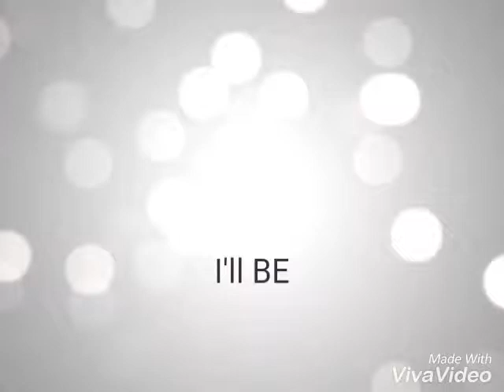I'll be by Edwin McCain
john cadawas, jonathan mape, john castillo